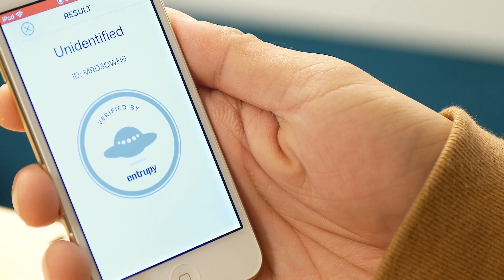Entrupy Legit Check Tech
Legit Check Tech (LCT) is the newest technology from Entrupy